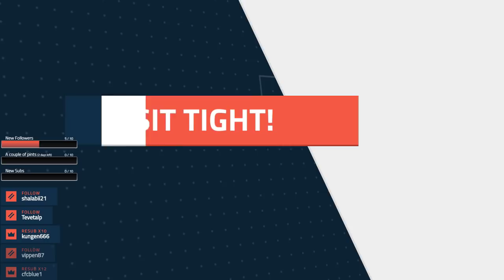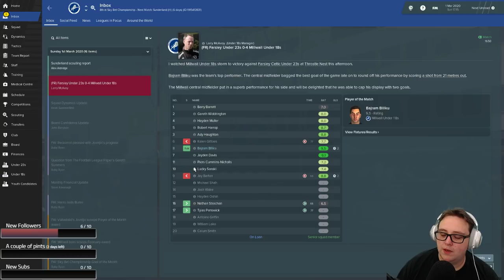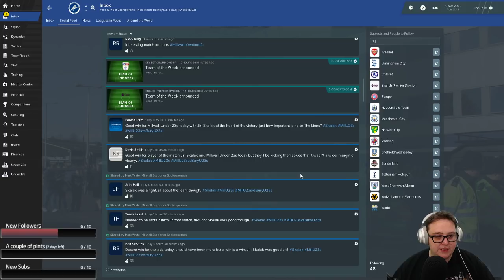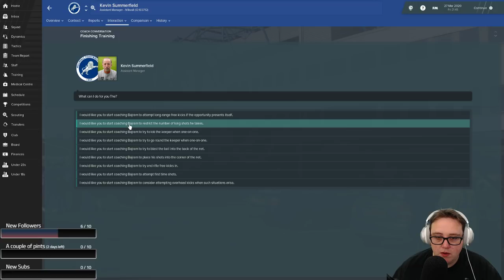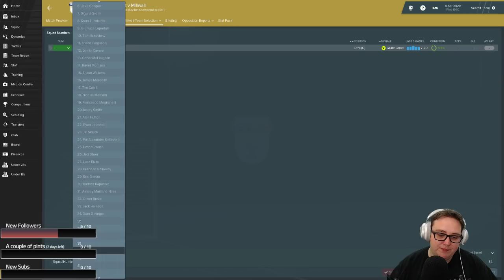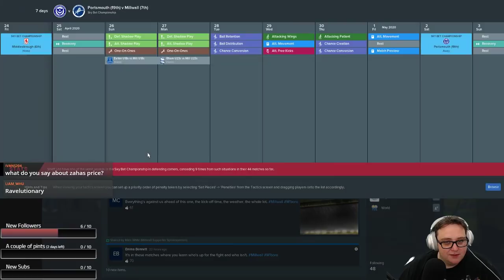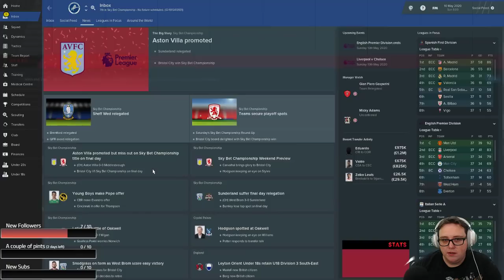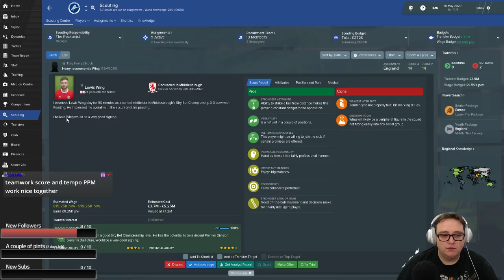MILLWALL I ANTI-FOOTBALL I PART 10 I END OF SEASON TWO